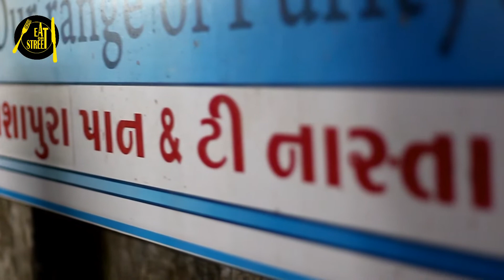Cinematic Bread Pakoda I ब्रेड पकोडा I Eat on Street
Eat on Street
Bread Pakoda
Location : Near Dwarka Temple

Camera: Canon D700 50mm lens